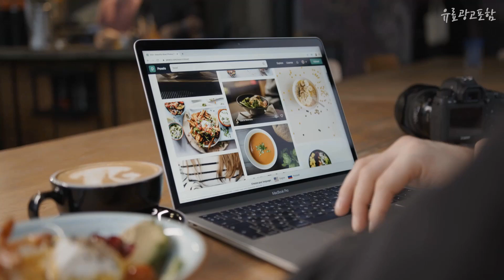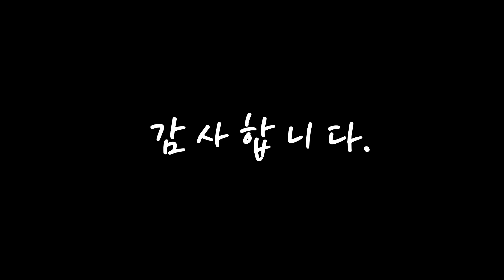광고 마샬스탠모어2 선물받고 싶은! 추천해요 추천 TOP10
❤️❤️❤️선물받고 싶은! 마샬스탠모어2 추천해요❤️❤️❤️

[00:06]
10위. 마샬스피커스탠드 스탠모어 1 / 2 / 3 블랙, HJSS-SM2 [57,670원]

[00:11]
9위. 마샬스피커스탠드 스탠모어 1 / 2 / 3, 화이트, HJSS-SM2-WH [64,800원]

[00:17]
8위. 마샬 스탠모어 III 3세대 무선 블루투스스피커, 블랙 [365,000원]

[00:22]
7위. 마샬 액톤 II 2세대 무선 블루투스스피커, 화이트 [278,000원]

[00:28]
6위. 마샬 스탠모어 III 블루투스 스피커, 브라운 [365,000원]

[00:33]
5위. 마샬 스탠모어 2 블루투스 스피커, 블랙 [321,000원]

[00:39]
4위. 마샬 스탠모어 2 블루투스 스피커, 브라운 [321,000원]

[00:44]
3위. 마샬 스탠모어 III 무선 블루투스 스피커, 크림 [365,000원]

[00:50]
2위. 마샬 스탠모어 2 블루투스 스피커 한국형 코드, 화이트 [405,000원]

[00:55]
1위. 마샬 스탠모어 2 블루투스 스피커, 화이트 [321,000원]